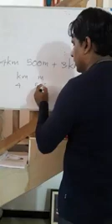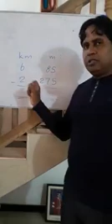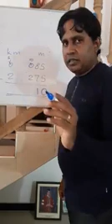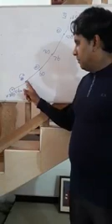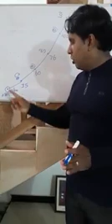ganitha gstalu 04